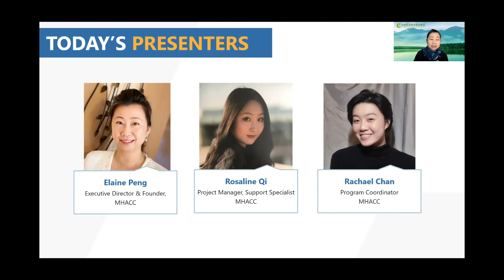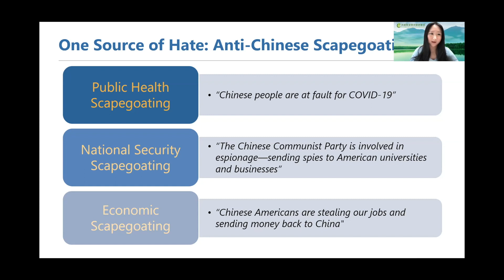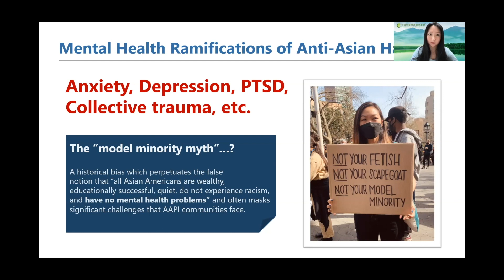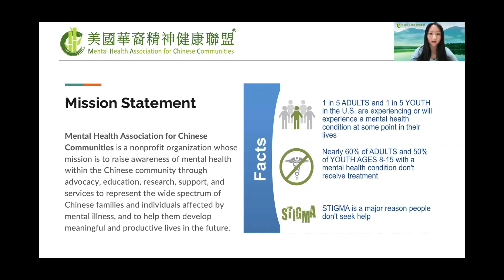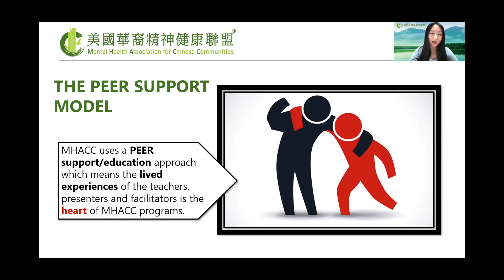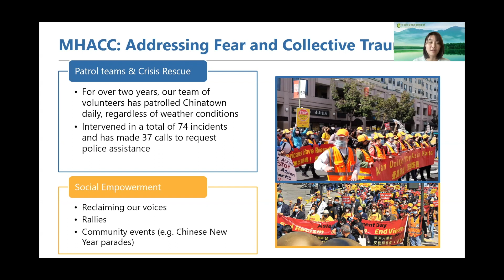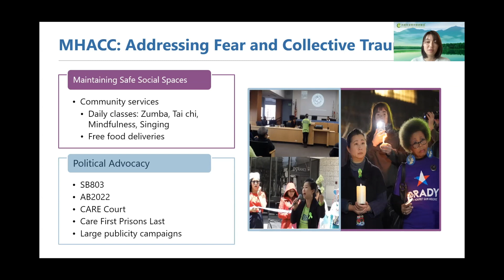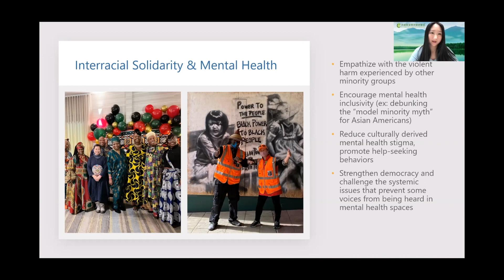CARE 2023 Conference: Mental Health Under the Anti Asian Hate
In this session, the speakers discussed the mental health challenges and coping methods of ethnic minorities under the epidemic.

This session is funded by the Department of Health Care Services and administered by the Center for Applied Research Solution. The views, opinions, and content expressed in this presentation do not necessarily reflect the views, opinions, or policies of the California Department of Health Care Services, or our CARE TA Center partner agencies.

For more information about the Crisis and Recovery Enhancement (CARE) Technical Assistance (TA) Center, please